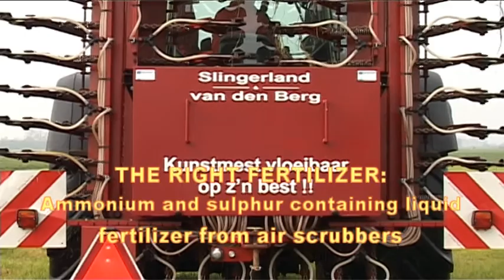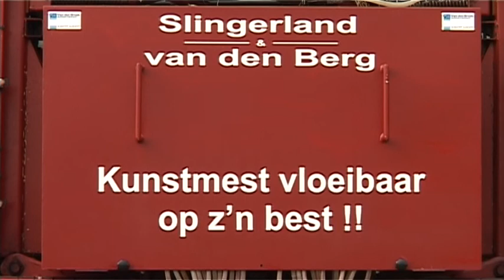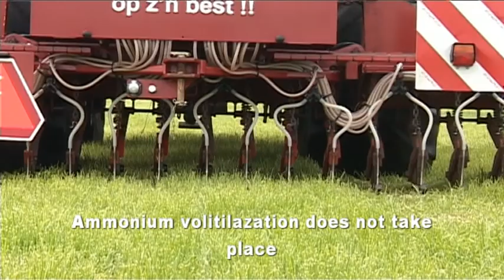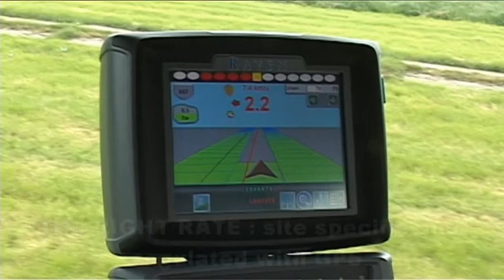Precisiebemester voor spuiloog op gras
Dit is een film over de werking van de precisiebemester voor spuiloog op het gras